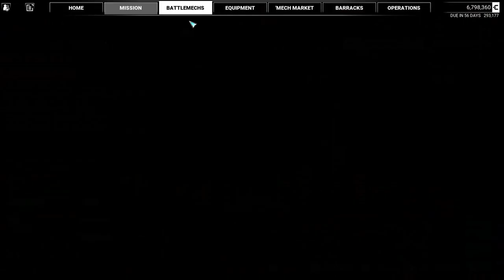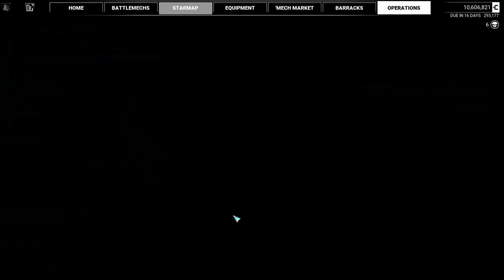MechWarrior 5 Mercenaries - Let's play Ep. 6 - POV Joystick - The Semi-Silent Session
I plan on playing up to the end of the campaign of mechwarrior 5 with a pov of me using the Thrustmaster t16000m.
So expect the main narrative to be read aloud and join me in the amazing world of battletech in our mission to dominate the mercenary world!